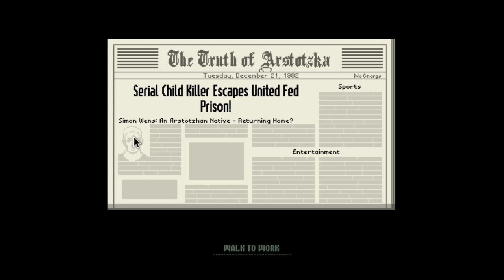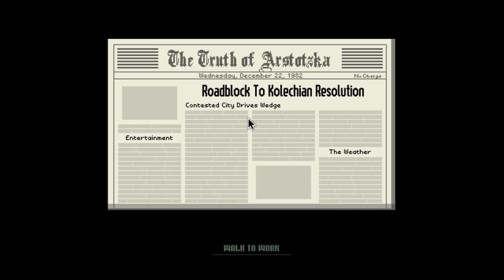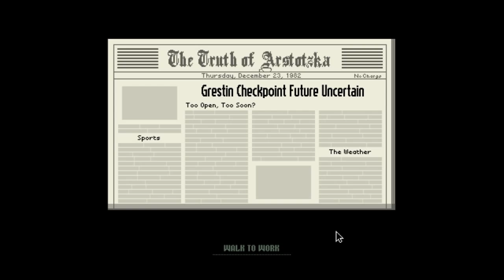Let's Play Papers, Please part 9 - Every Man for Himself!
The penultimate episode.  Rules for entry become stricter and stricter still, and the Arstotzkan government becomes ever more suspicious of the Order of the EZIC Star -- and of us.  Next episodes things will surely come to a head, for good or for ill.